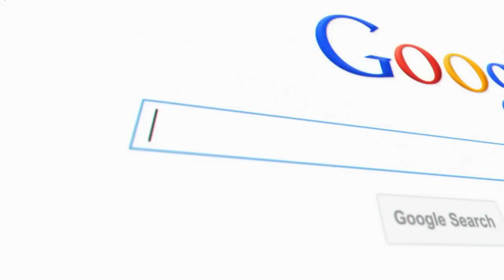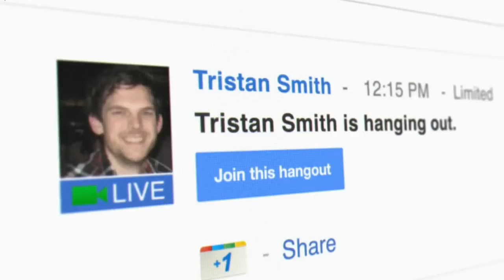2011 Week 12 - Packers @ Lions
The Packers are trying to extend their unbeaten streak to 11-0 on the year as they travel to the Motor City for a Thanksgiving Day clash with the 7-3 Lions.